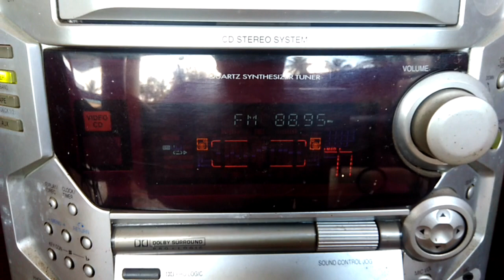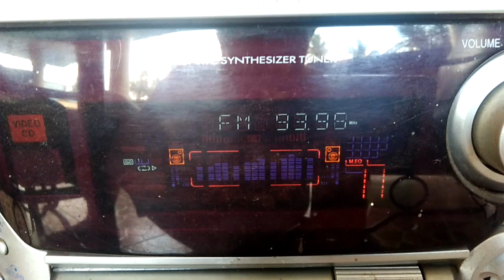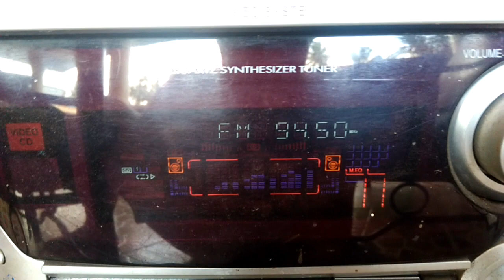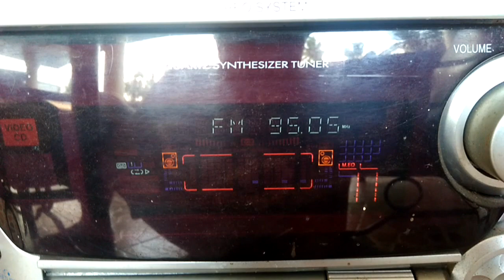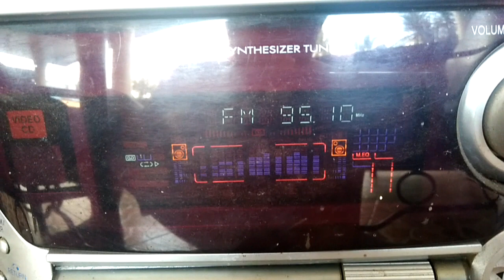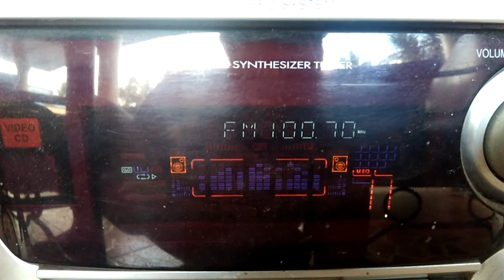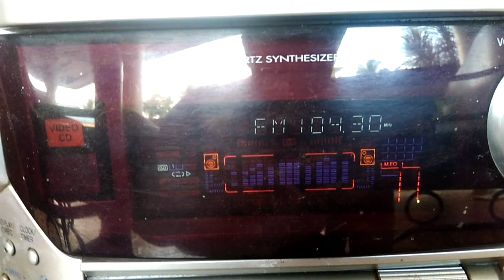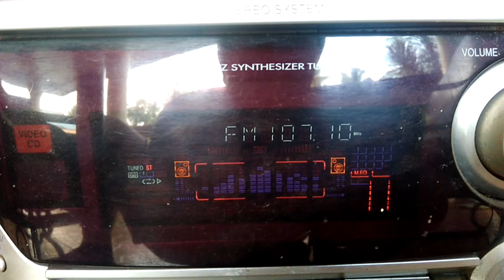FM Radio Stations in Iriga City, Camarines Sur (2018)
List of FM Radio Stations Recieved in Iriga City, Camarines Sur

88.7 - Hot FM Baao (Now Radyo Natin Baao)
89.1 - Idol FM Legazpi
90.3 - Radyo Progreso Polangui
91.1 - DWNX Naga
91.5 - Brigada News FM Legazpi
91.9 - BBS Naga
92.7 - Spirit FM Legazpi (Low Signal)
93.5 - MOR Naga
93.9 - MOR Legazpi
94.5 - DZRP Radyo Partido Goa
95.1 - Home Radio Naga
96.7 - Power Radio Naga (Low Signal)
97.5 - OK FM Naga
98.3 - DWRV Radio Caritas Mariae (Off Air During this video)
99.1 - Love Radio Naga
99.9 - DWEB FM Radyo Rinconada Nabua
100.3 - Z FM Legazpi
100.7 - KM FM Kakampi mo Naga
101.5 - Barangay FM Naga
103.1 - Brigada News FM Naga
103.9 - DWOS FM Naga
104.3 - Care The Way Legazpi
105.5 - Idol FM Naga
105.9 - ???
106.3 - Energy FM Naga
107.1 - Radyo Natin Iriga

Antenna Used - Super Antenna
Recorded on September 28 at Mid Afternoon